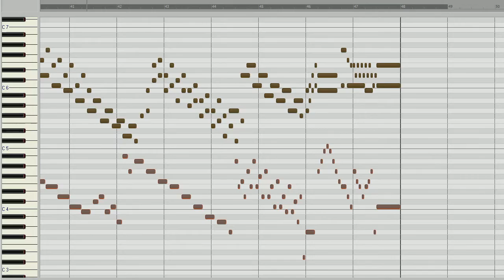Juan Cabanilles: Tocata 2 de ma esquerra quinto tono (II.26)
Ich habe dieses Orgelwerk mit Samples der Rieger-Orgel des Konzerthauses Wien eingespielt.